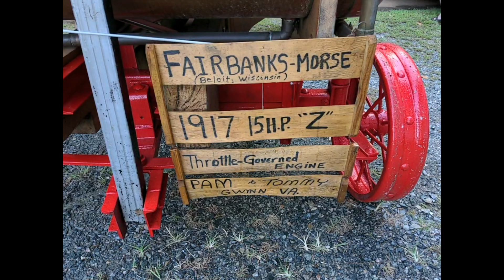Florida vacation fun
just a collection of different family get togethers over 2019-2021 posted for family to see.